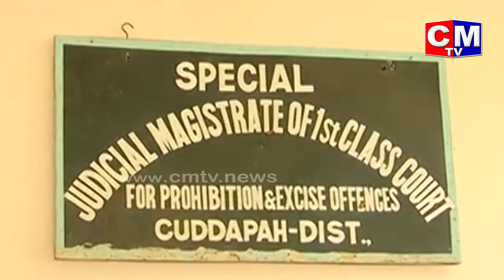Bandla Ganesh Produced in Kadapa Court | Bandla Ganesh Arrest | CMTV